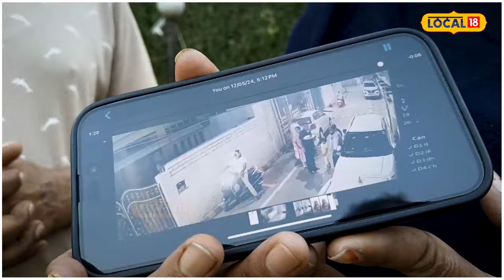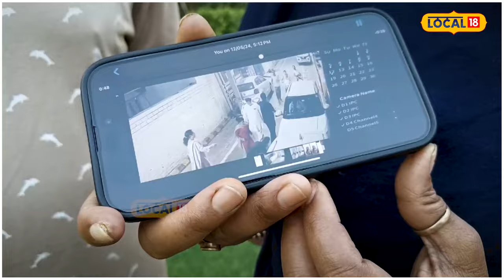Amritsar News | Congress ਦੇ Counsellor ਨੇ ਨਾਬਾਲਿਗ ਕੁੜੀ ਨੂੰ ਕੀਤਾ ਅਗਵਾ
ਮਾਮਲਾ ਅੰਮ੍ਰਿਤਸਰ ਦੇ ਤਹਿਸੀਲਪੁਰਾ ਇਲਾਕੇ ਤੋ ਸਾਹਮਣੇ ਆਇਆ ਹੈ, ਜਿਥੇ ਚੌਣ ਪ੍ਰਚਾਰ ਕਰ ਰਹੇ ਆਪ ਸਰਕਾਰ ਦੇ ਕੈਬਨਿਟ ਮੰਤਰੀ ਕੁਲਦੀਪ ਸਿੰਘ ਧਾਲੀਵਾਲ ਕੌਲੌ ਇਕ ਪੀੜੀਤ ਪਰਿਵਾਰ ਮੁਖੀ ਸੁਚਾ ਸਿੰਘ ਅਤੇ ਉਸ ਦੀ ਪਤਨੀ ਵੱਲੋਂ ਗੁਹਾਰ ਲਗਾਉਦਿਆ ਕਿਹਾ ਗਿਆ ਕਿ ਉਹਨਾ ਦੀ ਨਬਾਲਿਗ ਲੜਕੀ ਜਿਸ ਦੀ ਉਮਰ 16 ਸਾਲ ਹੈ ਜਿਸਨੂੰ ਇਲਾਕੇ ਦੇ ਕੌਸ਼ਲਰ ਮਿਠੂ ਵੱਲੋਂ ਕਿਸੇ ਲੜਕੇ ਨਾਲ ਜਬਰਨ ਭਜਾਇਆ ਗਿਆ।